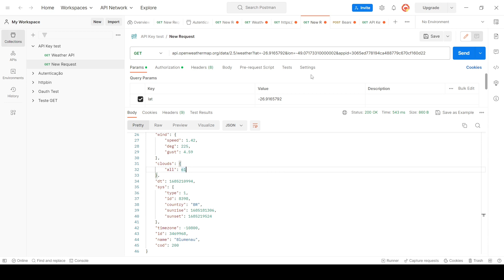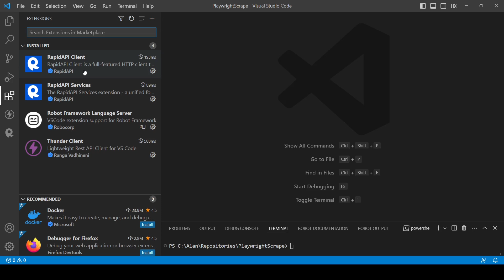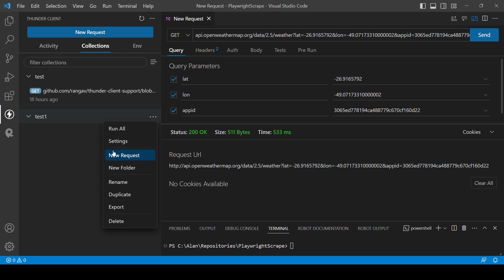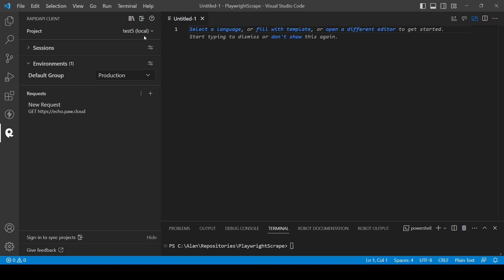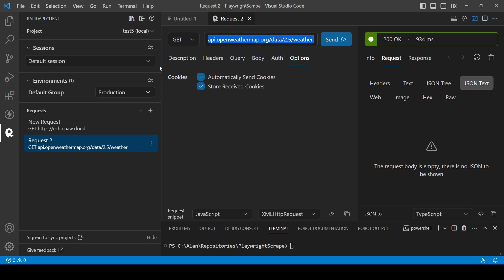Forget postman... use VSCODE instead!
Confira meus cursos na Udemy!